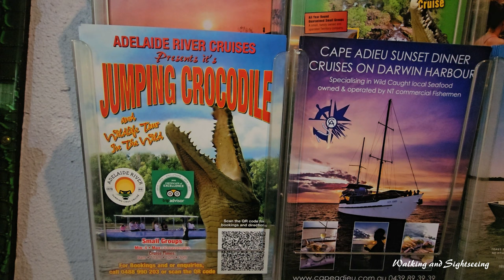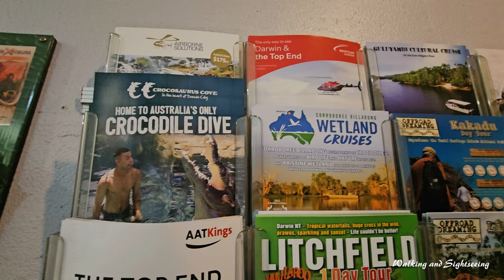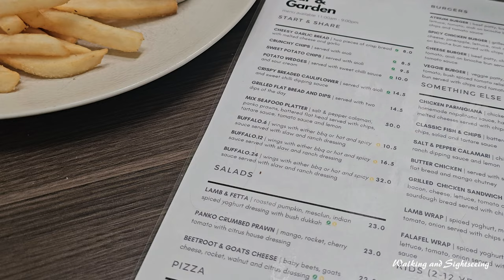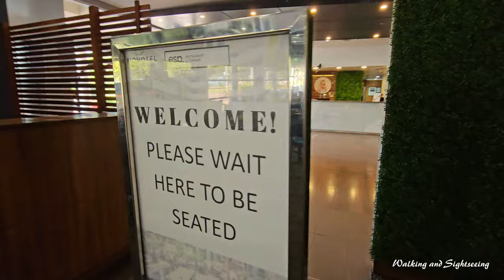NOVOTEL HOTEL DARWIN CBD NORTHERN TERRITORY AUSTRALIA | HOTEL TOUR & THE ATRIUM TROPICAL RAINFOREST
We love this hotel! Highly recommend it! The Pool needs an upgrade but the Atrium is spectacular ! Great place to relax! In this video we do a short tour of the hotel and take a walk at the Esplanade overlooking Darwin harbour! Yes another beautiful day in Darwin!

NOVOTEL DARWIN ESPLANADE
Conveniently situated on the Esplanade, Novotel Darwin CBD boasts a swimming pool and an atrium with a spectacular indoor tropical rainforest, complete with cascading vines, palm trees and a waterfall. It is just a short walk from Mitchell Street's cafes, bars and nightlife options.

Novotel Darwin CBD is within 5 minutes' drive of Darwin Convention Centre,  Skycity Darwin Casino and Mindil Beach.

The restaurant has been renamed from Zest Restaurant and Terrace to Esplanade Restaurant and Terrace
Open for Breakfast brunch and dinner.

Each of the air-conditioned suites offers a work desk, a TV with satellite channels, a refrigerator and tea/coffee making facilities. All include a private bathroom with a shower, hairdryer and free toiletries.

Novotel Darwin CBD
Hotel that makes every moment matter

Ideally located on the city's Esplanade overlooking Darwin Harbour, Novotel Darwin CBD offers 140 contemporary rooms with easy walking distance to the convention centre, many attractions and shops within the city and surrounds.

Located on The Esplanade, Novotel Darwin CBD offers an excellent base for exploring Darwin. Guests staying at this iconic Darwin hotel can discover Mindil Markets, Deckchair Cinema, Darwin Military Museum, Aviation Heritage Centre, World War Oil Tunnel Aquascene fish feeding at Doctor's Gully, Crocosaurus Cove and Museum & Art Gallery of the Northern Territory. For guests who want to explore further afield, Litchfield National Park, Kakadu National Park and Katherine are within driving distance.

With a convenient location on The Esplanade, Novotel Darwin CBD provides the ideal base for exploring the city. Guests can check out Darwin's popular streets, bars, shops, and neighbouring attractions such as the Kakadu and Litchfield National Parks.